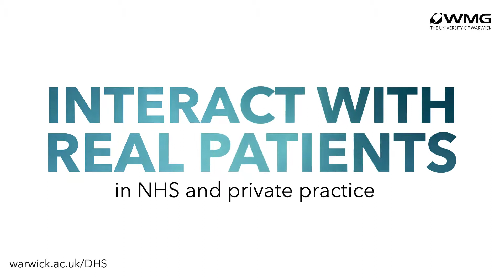Digital Healthcare Science | Start transforming your future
Book your place on one of our upcoming Virtual Open Days here (17th, 18th and 19th June):

Interact with real patients, explore new career options and apply leading technology on our accredited degree in Digital Healthcare Science.

There is a recognised need for a new type of health science practitioner, educated in ’fusion sciences’, to undertake a role perhaps best described as a Digital Healthcare Scientist.

With four fusion sciences interwoven throughout the programme, this course will deliver a breadth of scientific training including high-level consultation skills; a holistic, evidence- and values-based approach to shared decision making; and clinical physiology.

Develop the knowledge and skills to work with the digital technologies that play an ever-increasing role in supporting health and wellbeing.

Find out more here: warwick.ac.uk/DHS